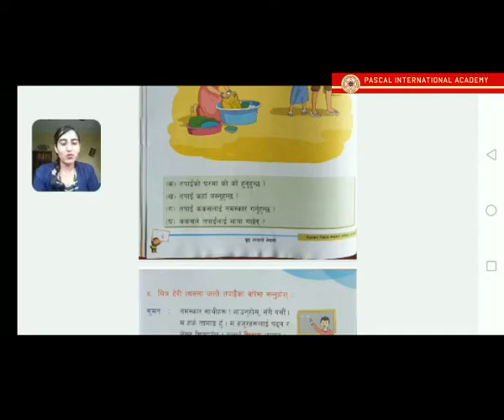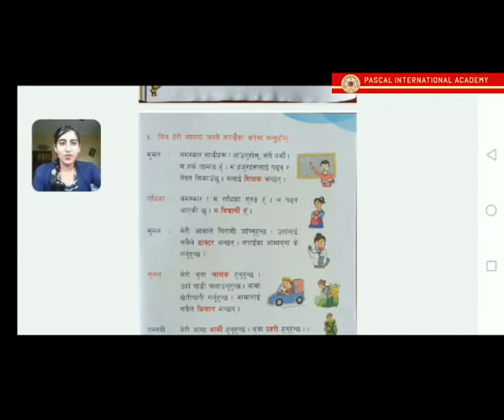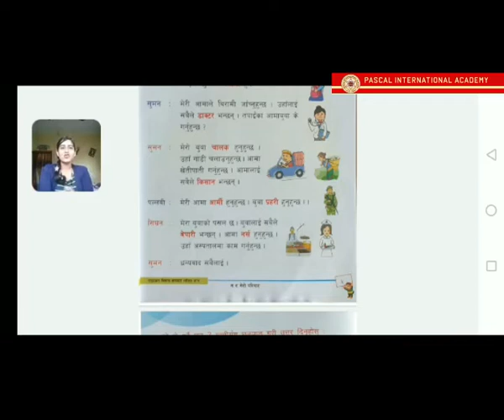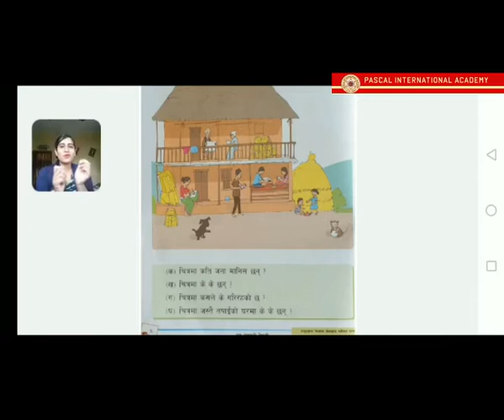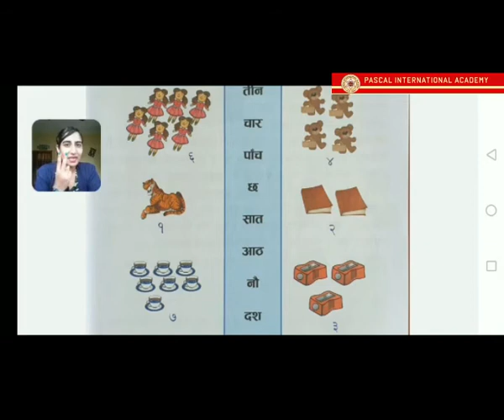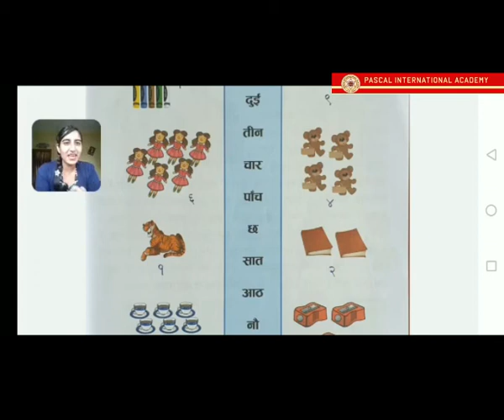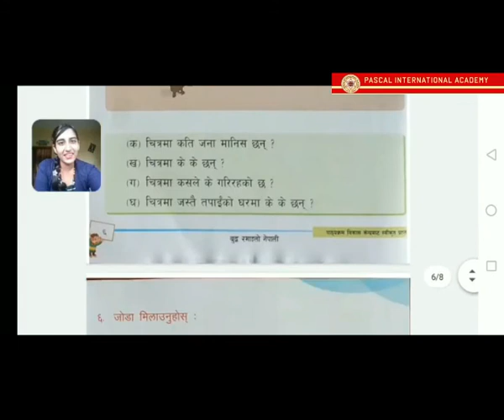Class 1 - Nepali Part 2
All the parents are requested to show this video to your ward and help them to do their homework. When its done please, take photo and send to Pascal School's Facebook page... the link is :

In the facebook page; click on Send Message
And send your child's home work.